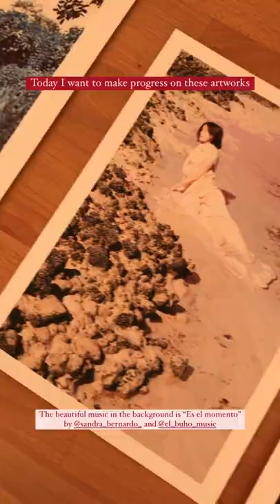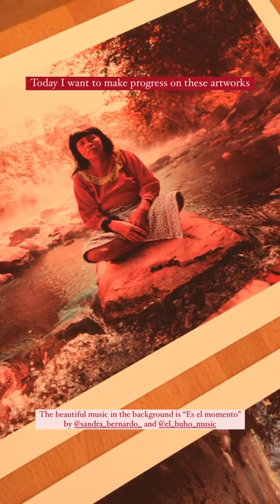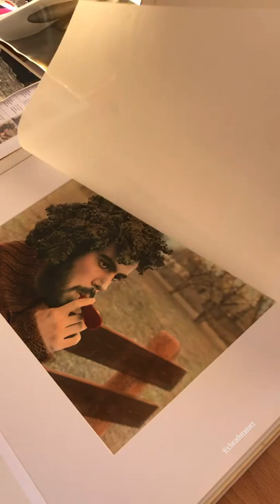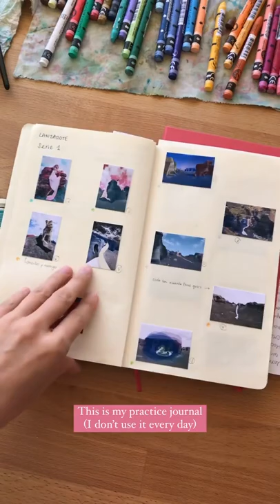In The Studio with Clara Durán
Spanish artist Clara Durán takes over the Contemporary Creatives Instagram and gives us a behind-the-scenes look at her daily routine at the studio, processes, and current inspirations.

Born in Madrid, Clara Durán graduated in Fine Arts (Universidad Complutense Madrid) with studies at Loyola University Chicago, graduating afterwards from MA Fine Art Digital (University of the Arts London). She is currently developing her Ph.D. thesis in Fine Arts at UCM Madrid. She has been the recipient of several fellowships and awards and her exhibitions have traveled across Madrid, Seville, Chicago, London, Norway, Évora, and Bucharest. She is an independent artist and freelance photographer who has collaborated with renowned artists such as Javier Vallhonrat, Teresa Margolles , and Lilli Hartmann and has also worked at LUMA Museum in Chicago and at the National Museum of Contemporary Art in Bucharest (MNAC).

From different points of view and fields of study, the work of Clara Durán investigates the imagination of matter and the relationship between human beings and landscape. Water, being the central element, connects with fire, earth and air in a way to understand how we are just like the four elements at different levels. For this, she integrates photography with painting, poetry and sound through interactive and site-specific installations. Inside these comfortable and sensorial spaces, the visitor can deepen inside a state of reverie and heighten the feelings linked to it, which can later crystallize into an action. The audience is encouraged to protect the natural environment by connecting with it through an intimate experience.

About IN THE STUDIO
Artists worldwide are invited to submit a short video which will be shared on The Contemporary Creatives' Instagram account (feed + stories) and website to celebrate the creative process in its entirety – the imperfect, the unfinished, the works in progress. Submit a video that shares your daily routine at the studio, processes, and current inspirations. Videos can be 60 seconds to 4 minutes. Think of it as a mini vlog.

As a marketing company, Contemporary Creatives' primary objective is to create a community where artists can share their stories and connect with collectors, curators, gallerists, and art enthusiasts.